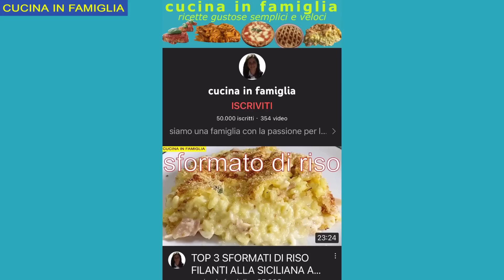SFORMATO DI RISO FILANTE ALLA SICILIANA AL FORNO RICETTA SEMPLICE E VELOCE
😍da dove guardi la mia ricetta? 😍 where do you see my recipe from?😍

per chi ama il riso lo sformato di riso sara' molto apprezzato

ciao a tutti primo piatto saporito lo sformato di riso al forno un piatto facile da realizzare ricco di gusto, filante e ottimo da gustare a pranzo ma anche a cena.lo sformato di riso e' un idea eccezionale per la nostra tavola dove chiunque ama i primi piatti sfiziosi

lo sformato di riso al forno un piatto facile da realizzare ricco di gusto, filante e ottimo da gustare a pranzo ma anche a cena.

ingredienti per 6 persone:

1litro e 200 ml di acqua
1 dado
2 foglie di alloro
pepe q.b.
100 g di burro
1 bustina di zafferano
500 g di riso arborio
500 ml di besciamella
200 g di prosciutto cotto
400 g di mozzarella
prezzemolo q.b.
spolverata di grana grattugiata
spolverata di pangrattato

Amici se vi è piaciuto questo video potete aiutare a far crescere il canale:

Vota il video! 👍 - Sarò felice e aiuterà lo sviluppo del canale.

SCRIVI UN COMMENTO o fammi una domanda sulla ricetta. Sarò più che felice di risponderti.

 Puoi anche condividere questo video con i tuoi amici sui social network per far loro sapere quale piatto vuoi cucinare🥰

ENGLISH ⬇️
baked rice pudding a dish that is easy to make, rich in taste, stringy and excellent to be enjoyed at lunch or dinner.

ingredients for 6 people:

1 liter and 200 ml of water
1 stock cube
2 bay leaves
pepper as needed.
100 g of butter
1 sachet of saffron
500 g of arborio rice
500 ml of bechamel
200 g of cooked ham
400 g of mozzarella
parsley to taste
sprinkle with grated parmesan
dusting of breadcrumbs

Français ⬇️

le flan de riz cuit au four est un plat facile à réaliser, riche en goût, filandreux et excellent à déguster au déjeuner mais aussi au dîner.

ingrédients pour 6 personnes:

1 litre et 200 ml d'eau
1 écrou
2 feuilles de laurier poivrer au besoin.
100 g de beurre
1 sachet de safran
500 g de riz arborio
500 ml de béchamel
200 g de jambon cuit
400 g de mozzarella
persil au goût saupoudré de parmesan râpé saupoudré de chapelure